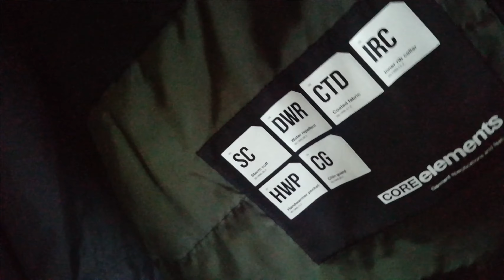Christophe Gervot - No reason not to tell why not from why ( video )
Vidéo de Christophe Gervot, 2020. La psychanalyse n'est pas souvent un traitement d'urgence. Elle peut être un mode d'entrée en psychanalyse par urgence subjective cependant. Mais les urgences psychiatriques subsistent comme un recours possible  pour les personnes qui pensent en avoir besoin, même passagèrement. Il faut savoir tout de même que la psychanalyse permet de diminuer les doses de médicaments nécessaires pour calmer l'angoisse, et même, peut-être, de s'en passer, car les psychoses, par exemple, ou les insomnies, sont susceptibles d'être soignées aussi par la psychanalyse. Osons le dire : la psychanalyse permet que la vie soit plus belle, ou, mieux, qu'elle soit belle tout court. Elle peut aussi sauver des vies. Psychanalyste depuis 2012, analysé par des psychanalystes psychiatres membres de l’École de la Cause freudienne (ECF), école fidèle à l'enseignement de Jacques Lacan qui l'a cofondée en 1981, je suis diplômé du Département de Psychanalyse de l'université Paris 8 et ai suivi les enseignements de l'Antenne clinique d'Angers (ACA) et de la Section Clinique de Nantes (SCN) en théorie et clinique psychanalytique.